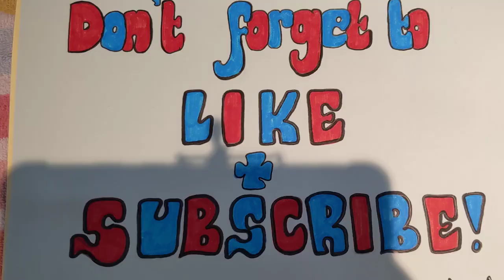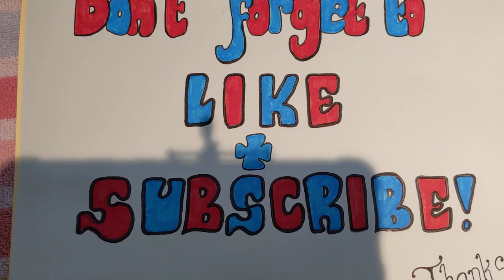🐾 Vizsla puppy poppy having a bath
A Vizsla puppy having a bath  in the kitchen